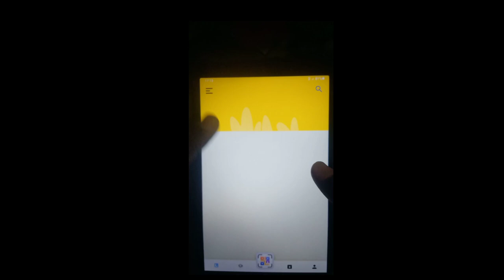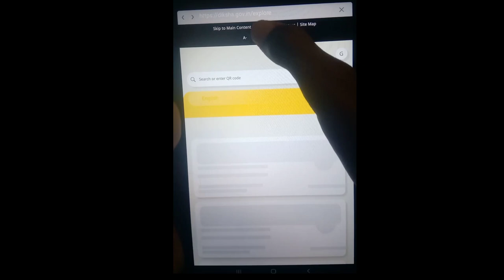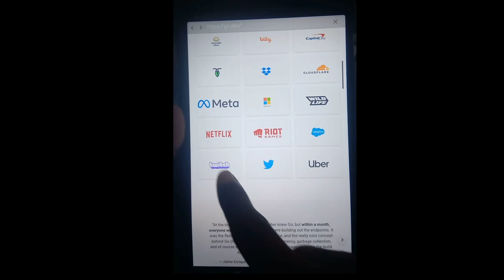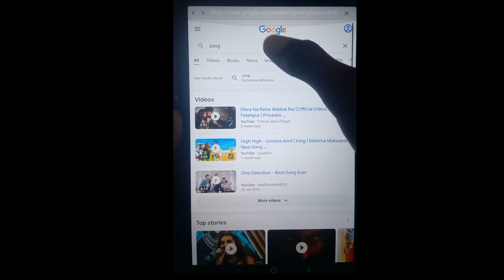जिस trick का आप सबको इंतजार था वह trick आ चुकी है // अब चलेंगे government tab में सभी apps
■ About this video 👉जिस trick का आप सबको इंतजार था वह trick आ चुकी है  // अब चलेंगे government tab में सभी apps

●《your queries》 👇
government tab 9 digit code
how to change wallpaper in government tablet
how to unlock byjus lenovo tablet
hryana government tablet
hryana government free tablet yojna
how to remove knox from haryana government tablets
haryana government
how to remove admin control from haryana government tablets

💥hashtag  page ___________________

■About me 👉
                          {Ankit Mor}
                     haryana (India)